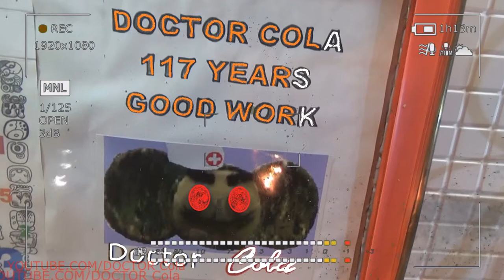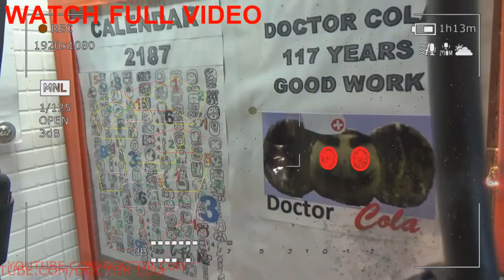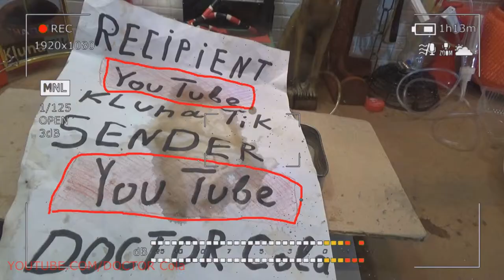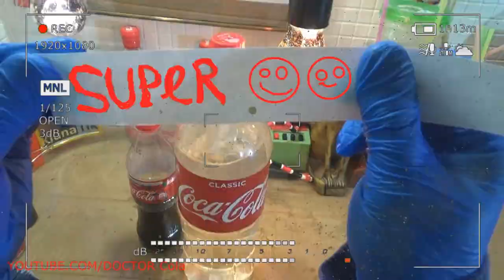Gift Kluna Tik Dinner #28 Package – Illustrations of Victories DOCTOR Cola - Coca Cola Art Stories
Gift Kluna Tik Dinner Package - tempting opportunities to verify the supernatural abilities of the superhero DOCTOR Cola. There are many points of view regarding its purpose. The main point of view is to demonstrate respectful and careful attitude to Coca Cola. Most likely it works genes superhero. Illustrations of Victories DOCTOR Cola is the cosmic line of perception of reality and the ongoing processes of the global web of human consciousness. It is necessary to explore a huge number of mysterious corners of the universe and spend some time on it. We have plenty of time, we are not in a hurry. We leave on the corners of time and the corners of unsolved problems. Life goes forward! Coca Cola Art Stories is a test of endurance!